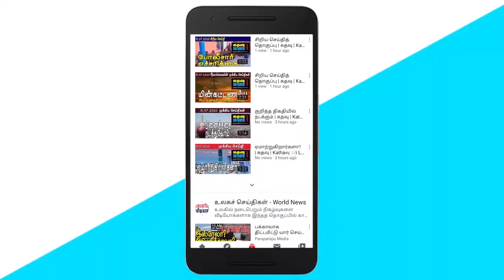கதவு மீடியாவின் மதியச் செய்திகள் | Kathavu Media Noon News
Action with effect from certain parts of the three districts of the country. Action against a person who caused a disturbance during the Chinese Defense Minister's motorcade. The United Nations says the country's foreign policy and pro-Chinese position could be disastrous. The United People's Power questioned whether the government was trying to turn Sri Lanka into a world isolation center. Consultation on Sri Lankan assistance to the crisis in India.